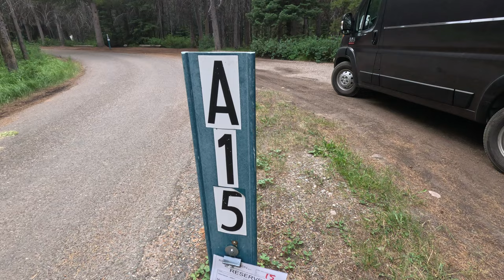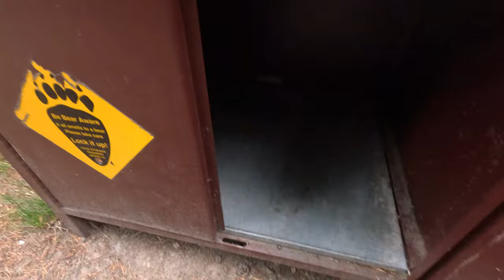Camping de Colter Bay à Grand Teton NP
Petite présentation de notre emplacement de camping au camping de Colter Bay dans le parc national de Grand Teton (Wyoming)